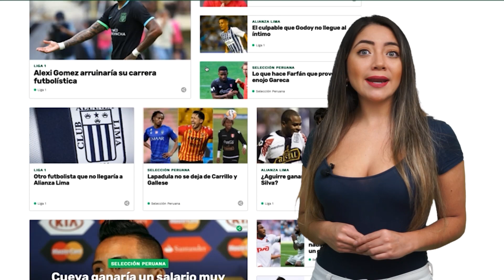Los exóticos LUJOS de Paolo GUERRERO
PaoloGuerrero es uno de los mejores futbolistas que ha tenido Perú Además, logró forjar su carrera en el exterior, razón por la cual tiene lujos exóticos imposibles casi que para cualquier persona.